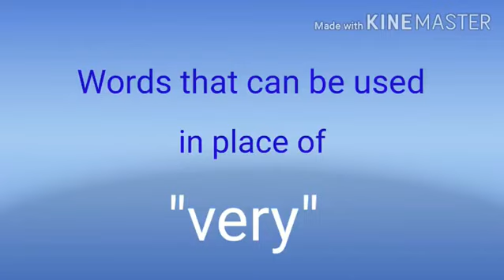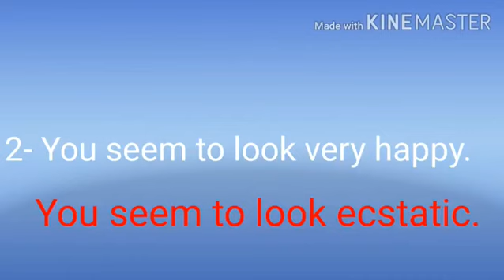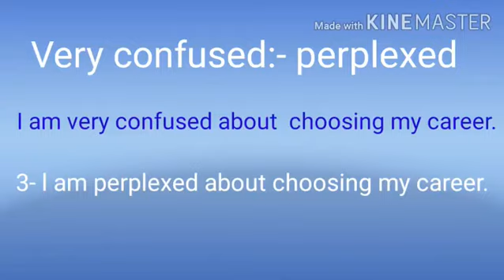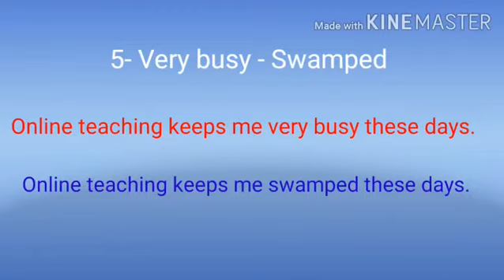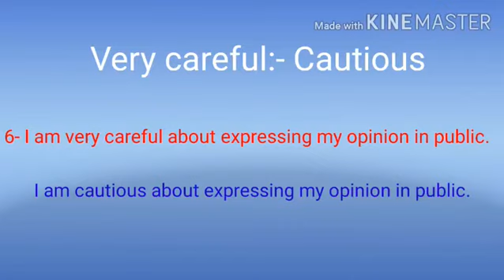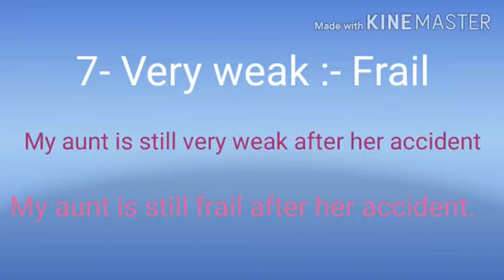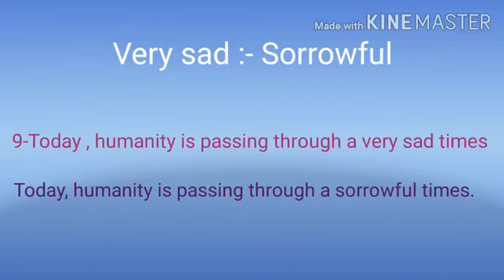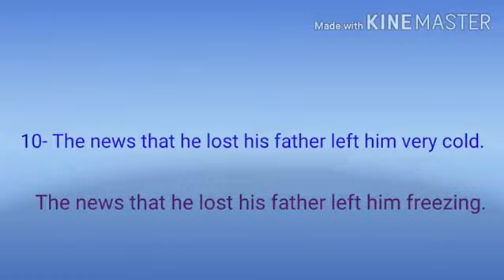Words in place of very adverb